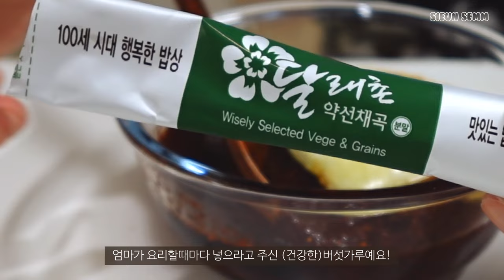ENGㅣ리얼 돌솥밥에 명란구이 올려먹는 집밥 브이로그, 굴튀김, 버섯들깨탕, LA갈비, 갈치조림, 소고기무국 (with.야꿍)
[ 영상에서 나온 요리 ]
1. 버섯 들깨탕
2. 굴튀김
3. LA갈비
4. 명란 돌솥밥
5. 갈치조림
6. 소고기무국